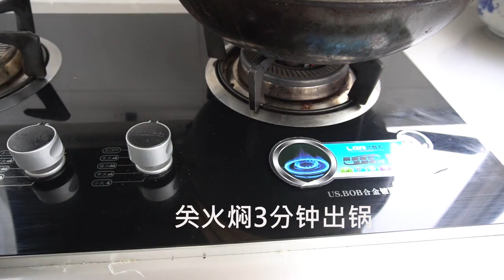How to Make Millet Hair Cake at Home Xiaomi's Recipe Revealed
Looking for a new recipe to try at home? Look no further than Xiaomi's secret recipe for millet hair cake! This fluffy and delicious treat is the perfect alternative to coarse grain steamed buns. In this video, we'll show you how to make millet hair cake step-by-step, using Xiaomi's own easy-to-follow recipe. With just a few simple ingredients, you'll be enjoying this delicious dessert in no time! So what are you waiting for? Let's get baking!